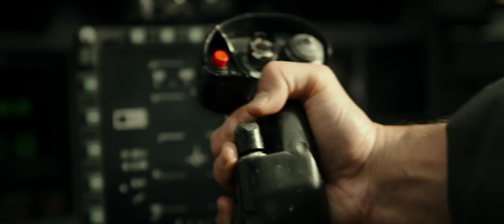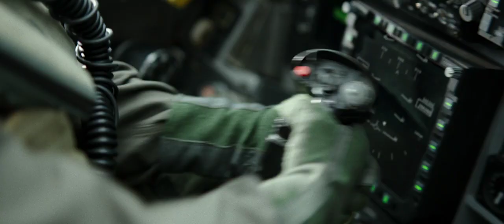Top Gun Maverick at The Gateway Theatre Seaton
"I’ll be stunned if there’s a better blockbuster this year.” Total Film

Top Gun Maverick is the Gateway VIP event of the year. Top Gun Maverick Gala Weekend, showings from 8th July 2022 including a VIP Gala Night. Tickets available here: ttps://